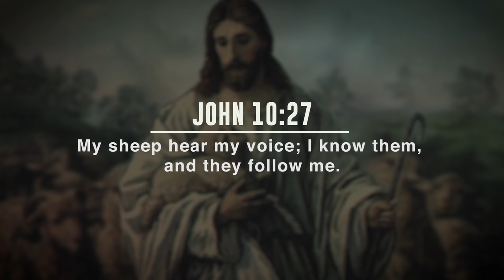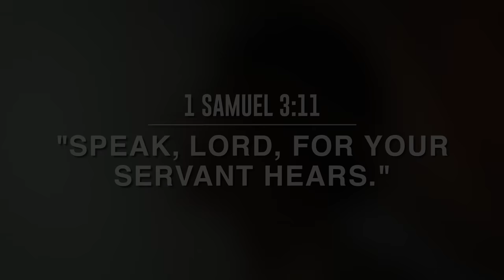Hearing the Holy Spirit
On this edition of Moment of Truth, David Diga Hernandez shares about hearing the Voice of the Holy Spirit.

Purchase your copy of "Carriers of the Glory"